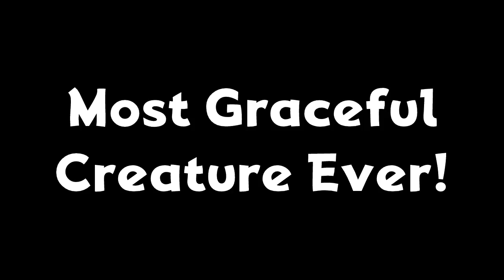GTA 5 Online Funny Moments - Truck Of Death, Team kills, Getting started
Leaving a like helps me grow more than you understand!